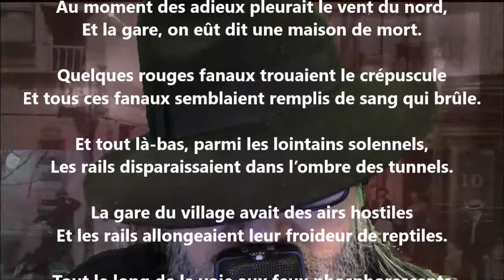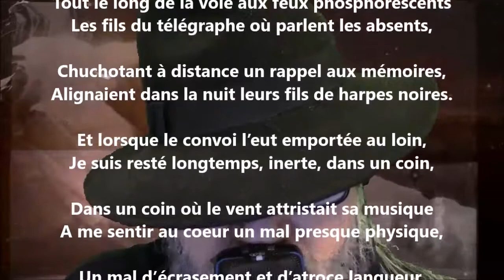Départ - Georges Rodenbach lu par Yvon Jean